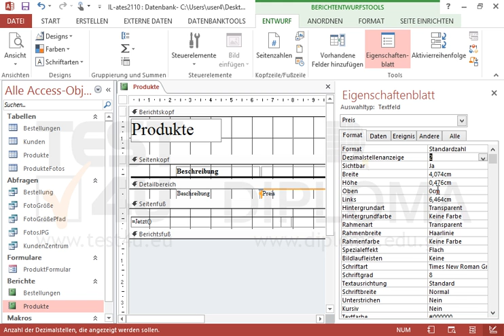Löschen Sie das Textfeld ID im Bericht Produkte vom Detailbereich und der entsprechenden...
Löschen Sie das Textfeld ID im Bericht Produkte vom Detailbereich und der entsprechenden Bezeichnung. Formatieren Sie das Textfeld Preis im Standardformat mit 2 Dezimalstellen. Speichern und schließen Sie den Bericht. Möchten Sie mehr. Laden Sie das TEST4U demo herunter